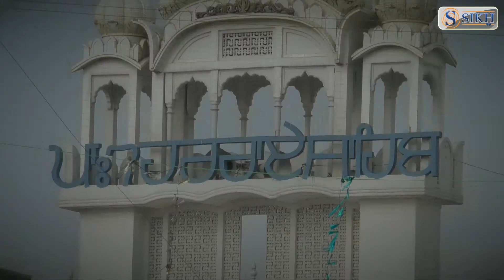Gurgaddi Diwas Of Guru Har Rai Ji | Special Report| SIKH TV